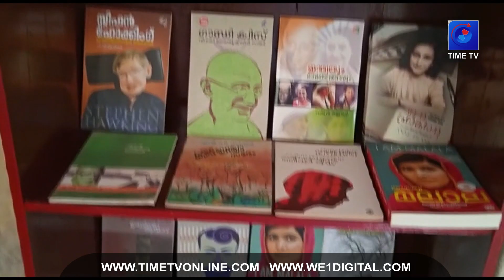WE1 | TIMETV | NEWS | വായന ചങ്ങാത്തം പദ്ധതിക്ക് തുടക്കം | CHARUMMOOD